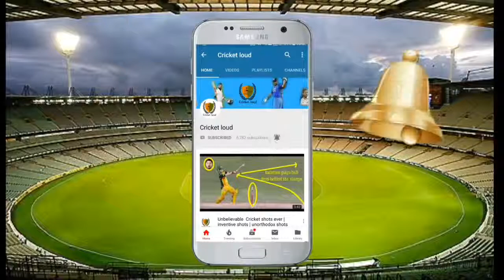10 Stupid Ways to get out in Cricket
here we guys we bring you some funny and stupid cricket dismissal

Copyright @ CricketLoud